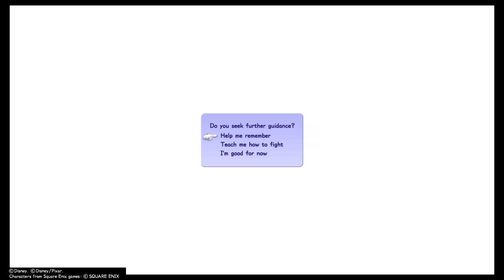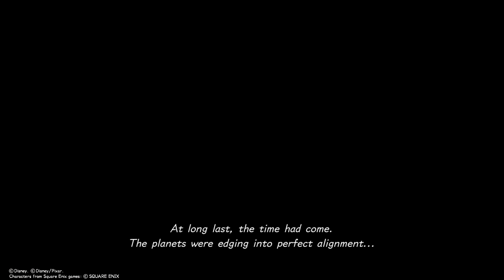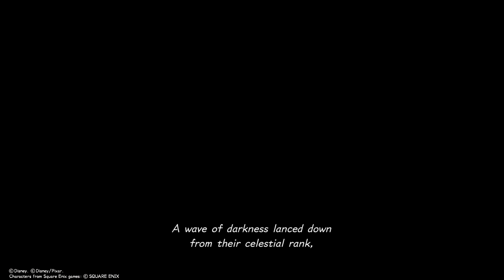KINGDOM HEARTS Ⅲ- Starting Your Journey / Headed to Olympus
Adjusted all my settings and got underway on the Proud difficulty.